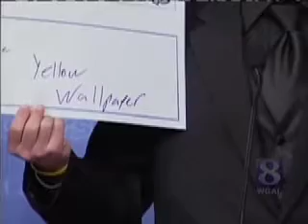BrainBustersMiddletownLancCtryDayPart3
Capital BlueCross BrainBusters, hosted by Rich Rosen, features high school students from Central Pennsylvania in a battle of wits on WGAL, Channel 8, NBC.  This is Part 3 of Middletown vs. Lancaster Country Day.